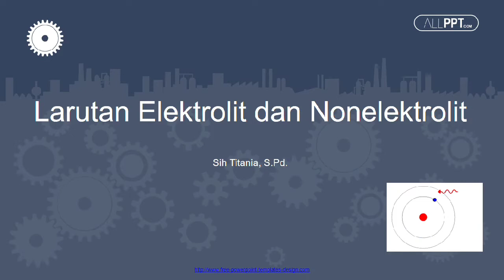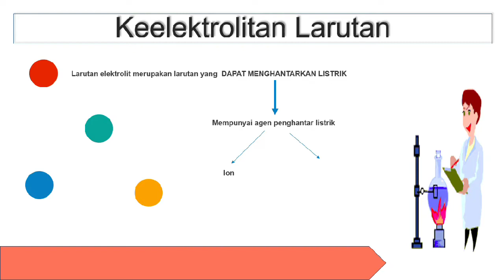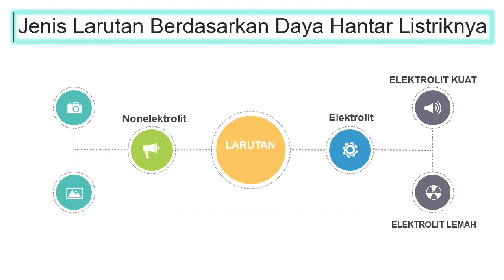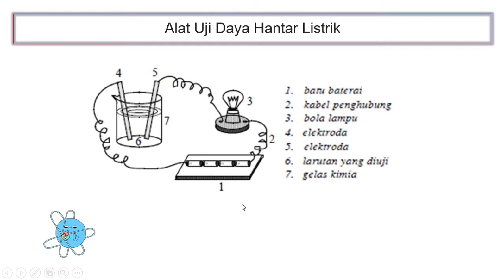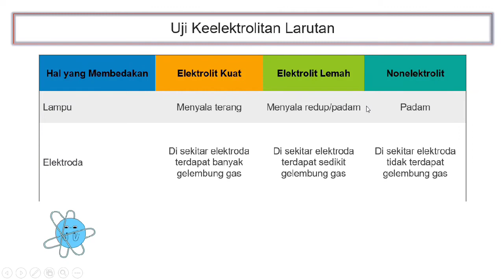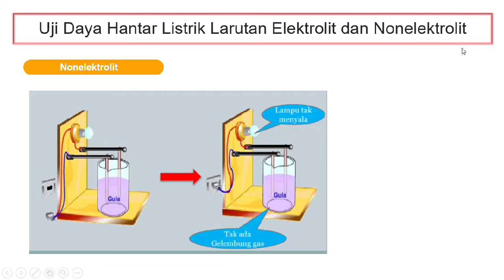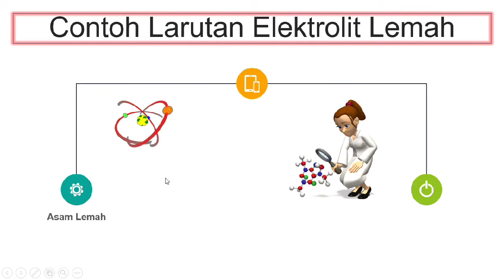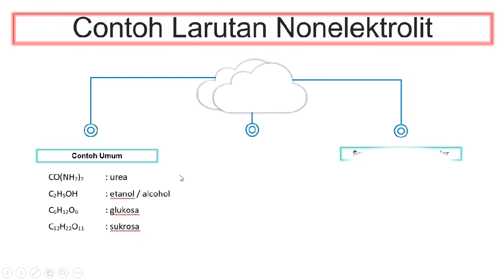Larutan Elektrolit dan Non Elektrolit